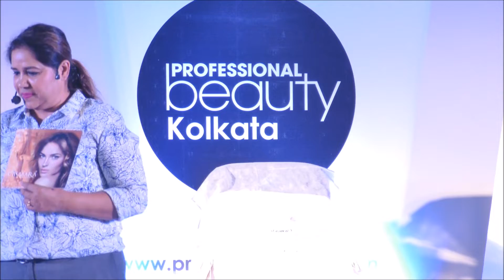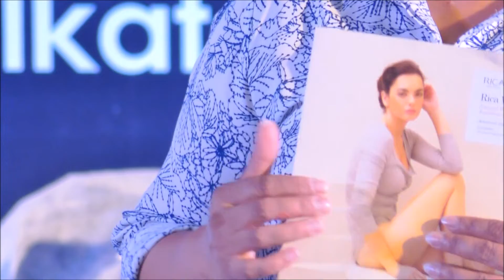Demo Performance by Esskay Beauty Resources on their skin product range at PB Kolkata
About Professional Beauty

Professional Beauty India plays a vital role in the growth and advancement of the industry, with a solid representation of brands and products who exhibit at our shows, giving professionals an opportunity to try and test out a vast array of products that best suit their requirements. The beauty and wellness industry is an ever-growing sector fueled due to competitive landscapes, higher consumer demands, increased awareness and exposure to global trends in the beauty and cosmetics space. At Professional Beauty India our endeavour is to bring the industry together to learn about upcoming trends and spread education regarding latest techniques and product awareness to further accelerate the growth of this incredible sector. Organised by The Ideas Exchange, Professional Beauty is India’s only focused trade show that brings the biggest beauty, spa, skin, hair, nail care brands, distributors and educators from India on the same platform with the leading international brands from across the globe. To date Professional Beauty has brought over 65,000 buyers in contact with over 900 brands making it the most successful beauty trade show organiser in South Asia.